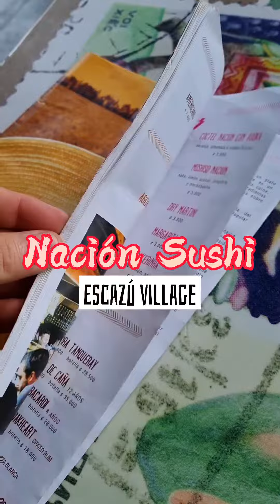Más que sushi en Nación Sushi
Como a Mamá se le celebra todo el mes de agosto quisimos darles esta otra opción para que la lleven a almorzar o cenar en @nacionsushicostarica , en donde no solo sushi tienen, hay variedades para todos los gustos,  una opción mas que nos trae @credixworld

Pizza de salmón ahumado, l base es arroz de sushi tostado, fue mi gran descubrimiento de esta visita ₡11500
Ensalada Nación,una clásica que siempre pido ₡7990
Teriyaki de Lomito en una base de arroz sellado a la plancha y con salsa Teriyaki ₡8600
Pad Kee Mao de mariscos, pasta de arroz con albahaca tostada y salsa de ostiones ₡9200
La Gran Muralla camarón y pescado empanizadow con queso crema, aguacate¡y mayonesa de naranja y miel! ₡9200
Baby Bun  un beso relleno de dulce de leche y acompañado de helado de vainilla ₡3900

Cocteles a partir de ₡3000